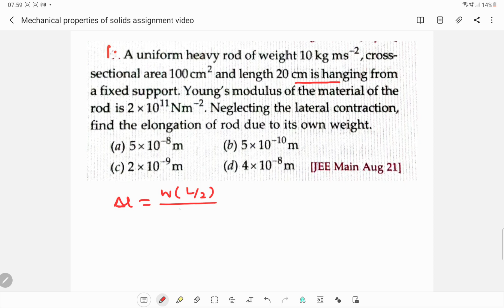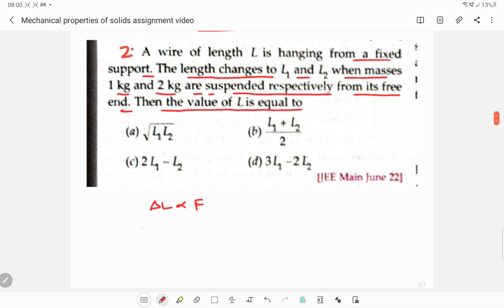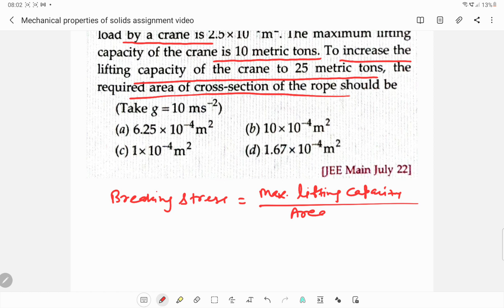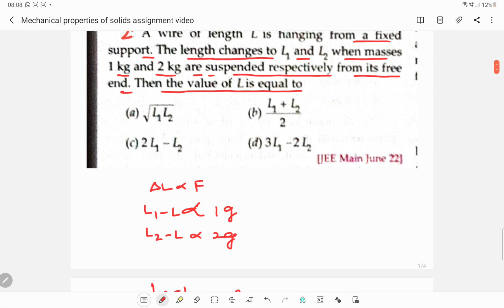5 November 2023